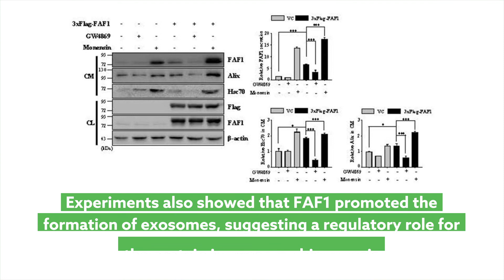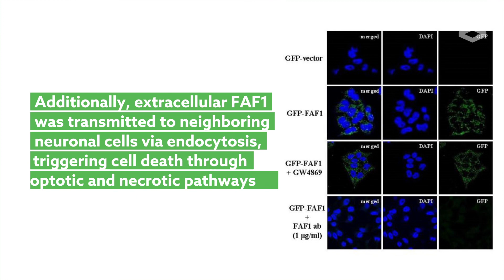FAF1 induces neuronal death through cell to cell transmission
Park, et al. “A novel function of FAF1, which induces dopaminergic neuronal death through cell-to-cell transmission.” Cell Communication and Signaling (2020)